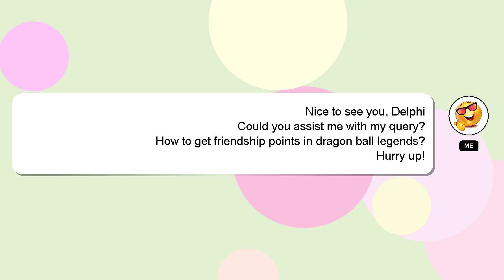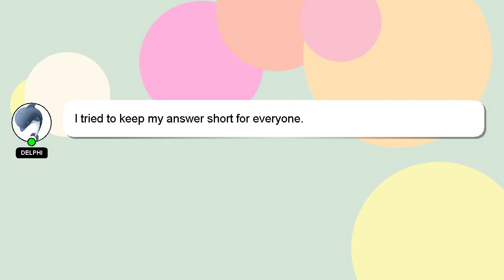How to get friendship points in dragon ball legends?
An introduction to myself in a few words, Hello everyone, I'm Delphi. I am here to assist you in getting the answers you need. - How to get friendship points in dragon ball legends?

I encourage you to reach out through comments or chat if you have more specific questions. A 'heart' from me is a way of showing appreciation for your answer.

*2 What we are experimenting :*